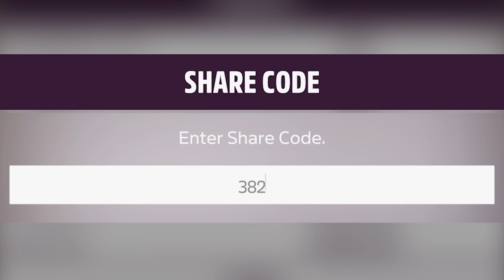CAN THIS CAR YOU SENT ME BEAT THE CRAZY FAST SUBARU?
GOLDEN TOGUE TIMES:
3:55.982 Lambo Sesto Elemento [X]
3:58.892 Brabham BT62 [S2]
4:03.919 #23 Sierra Alpha [S2]
4:08.715 Mercedes-AMG One [S2]
4:08.803 Viper Anniversary Edition [S1]
4:17.037 Honda NSX-R [S1]
4:20.678 Noble M400 [S1]
4:24.167 Lambo Veneno [S1]
4:25.772 '18 911 GT2RS [S2]
4:25.786 '16 Lambo Superveloce [S2]
4:26.924 Mosler MT900 GT3 [S1]
4:37.657 Audi RS E-TRON GT (909) [S2]
4:39.461 '21 Porsche 911 GT3 [S2]
4:44.623 Subaru Legacy [A]
4:44.947 Lexus RCF Track Edition [S1]
4:46.351 Mercury Cyclone [A]
4:46.458 Nissan 240SX [A]
4:46.991 '65 Mini [A]
4:47.942 '97 Honda Civic [A]
4:54.537 '08 BMW M3 [A]
5:01.514 Datsun 510 [B]
5:01.697 VW Pickup [B]
5:01.711 Mazda RX-7 Spirit R (not max) [A]
5:05.594 '00 Nissan Silvia [A]
5:06.429 '12 Nissan GTR R35 [S1]
5:11.452 Hummer H1 (not max) [S1]
5:21.688 Peugeot 205 R [C]
5:26.556 Porsche 550 [C]
5:38.230 '85 Toyota Trueno [B]

HILL CLIMB TIMES:
3:14.883 BMW Isetta [S1]
3:24.804 Ford Fiesta '81 [B]
3:43.462 Peugeot 205 R [C]